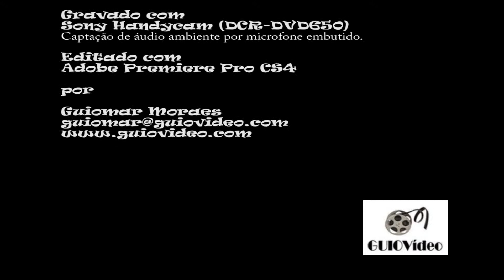Aline Soares - O Galileu (18/01/2014)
Culto Divino
(Violão: Elias Nascimento / Cielo: Sérgio Max)